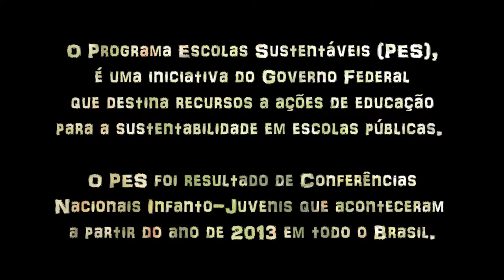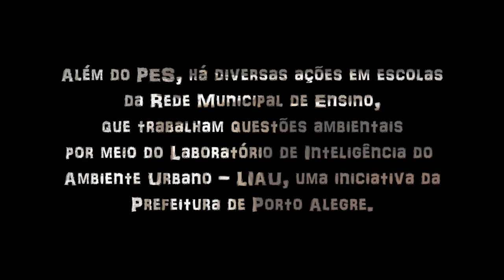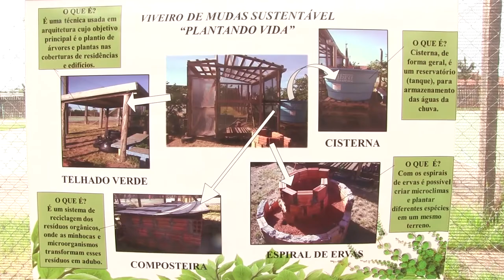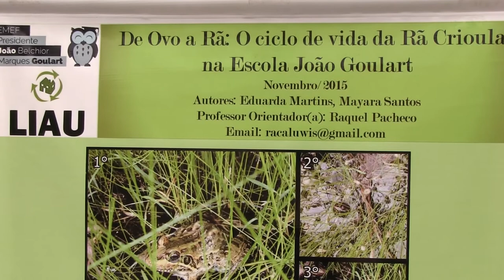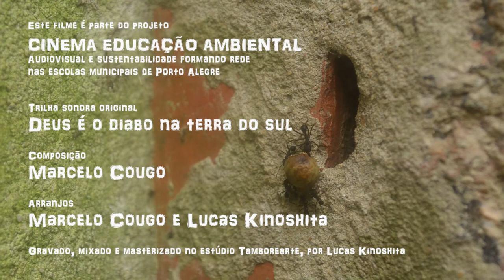O Caminho das formigas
Sinopse:
Ao dar visibilidade a ações ambientais nas escolas de Porto Alegre,  este filme nos aproxima de pessoas que trabalham pela educação ambiental em nosso município, promovendo transformações e difundindo valores. As iniciativas apresentadas são ligadas ao Programa Escolas Sustentáveis (PES) e ao Laboratório de Inteligência do Ambiente Urbano (LIAU). As educadoras e educadores ambientais nos mostram que, com dedicação, podemos construir um ambiente mais saudável.

Realização: Ingá
Produção Audiovisual: Coletivo Catarse

Ficha técnica:

Produção direção, operação de câmera, roteiro e edição: Têmis Nicolaidis
Operação de câmera: Gustavo Türck e Billy Valdez
Trilha Sonora original: Marcelo Cougo